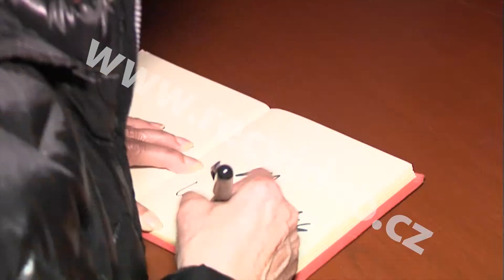ČR - hudba - Marta Kubišová - koncert - autogramiáda